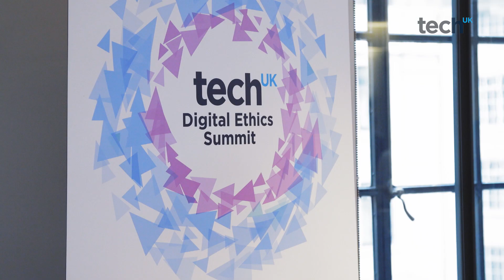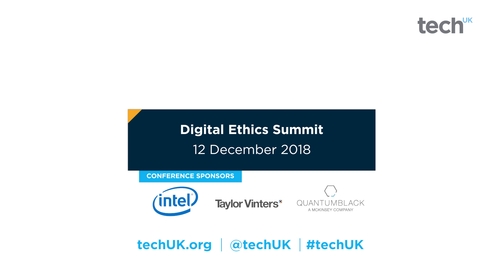techUK Digital Ethics Summit 2018 | Kate Rosenshine, Microsoft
Kate Rosenshine, Cloud Solution Architect Manager, Data & AI, Financial Services and Insurance, Microsoft  talks about the digital ethics debate and how the UK can become a leader in ethical innovation.